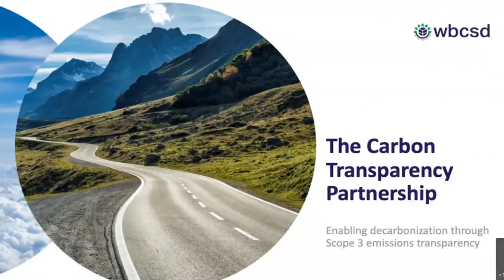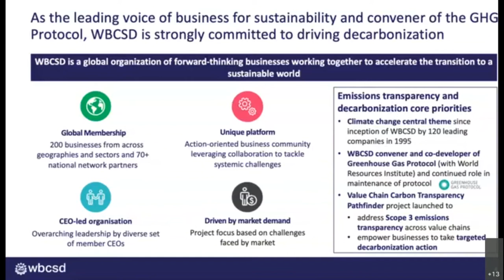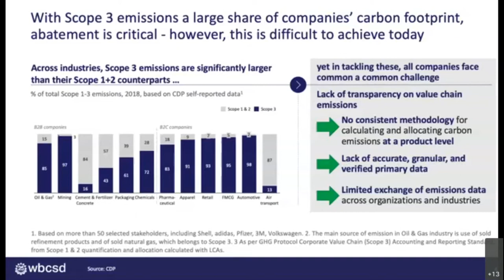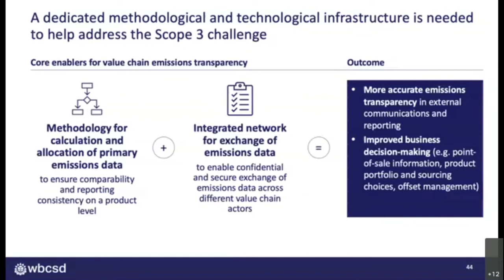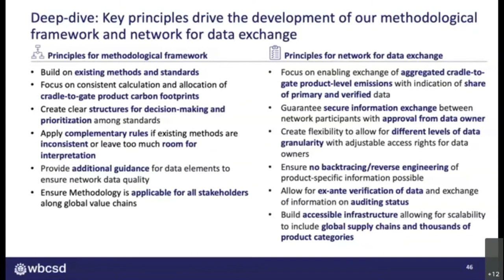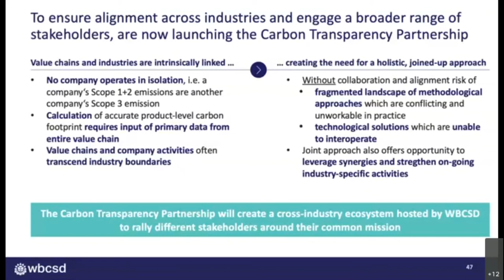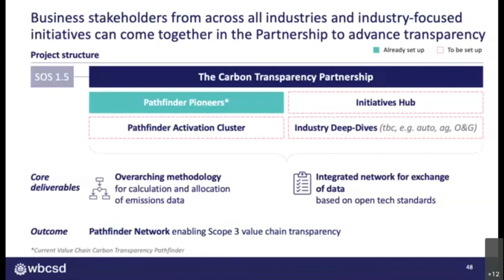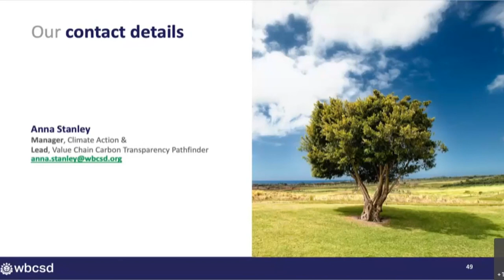World Business Council For Sustainable Development (WBCSD) with Anna Stanley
The Open Group Open Footprint Forum Global Event June 2021. World Business Council For Sustainable Development (WBCSD) with Anna Stanley.

In this session Anna Stanley, WBCSD talks about the WBCSD and:
- What are they trying to do?
- What can be the links between WBCSD and Open Footprint Platform